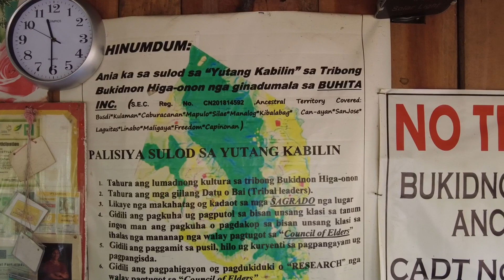Mt. Kiamo: Bukidnon’s Best-Kept Secret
Bukidnon in the island of Mindanao is known to the mountaineering community for two of the most fancied mountain destinations in the archipelago: the Kalatungan Mountain Range and the Kitangland Mountain Range. They are not only home of the tallest peaks in the country, but also very savage and very beautiful. Two weeks ago, I went to Bukidnon to climb a mountain, one that might draw question marks from mountaineers who live outside of Mindanao. I climbed Mt. Kiamo.

Located in Malaybalay City, the jump-off to this mountain is in Brgy. Can-ayan, not more than 15 minutes from the bus terminal. It isn’t too difficult to climb. Guides will estimate that you’ll get to the peak in 5 hours. But most people choose to spend the night in the Sabangan Campsite and only hike to the peak very early in the morning.

I was a bit more intrepid than that: climbed on a weekday and camped on the peak itself. In those two days, my guides and I were the only people on the mountain. It was a precious experience which I think will enrich my life, not only for the adventure that it brought, but for the sheer excitement of leaping into the unknown.

Mt. Kiamo is known for its relative ease, and by that I mean it isn’t hard to get to. The entire mountain is part of the ancestral domain of the Higa-onon Tribe of Bukidnon. One other aspect that makes this place unique is because of a tropical carnivorous plant that’s endemic to the mountain: the Nepenthes pulchra.